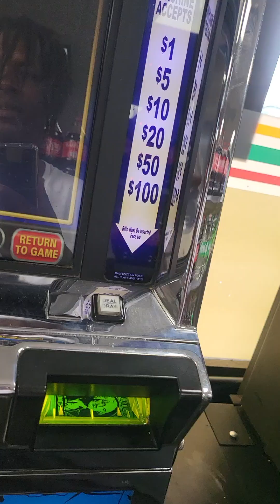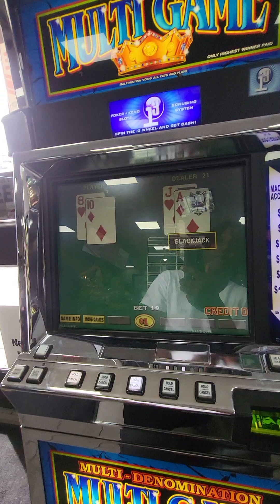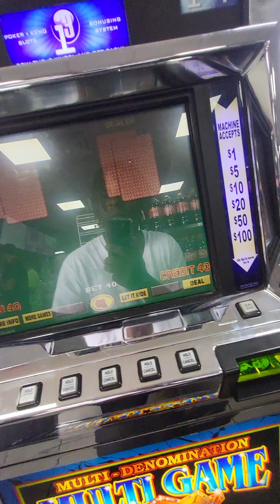almost got cooked